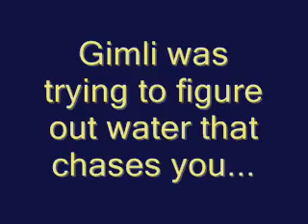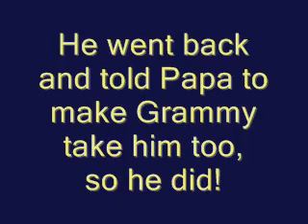071310 Country Corgis at the Beach P. 2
Country Corgis at the Beach at Pismo, CA this weekend (7-13-10) Part 2.  Grammy took Gimli to let him check out the water that chases you!